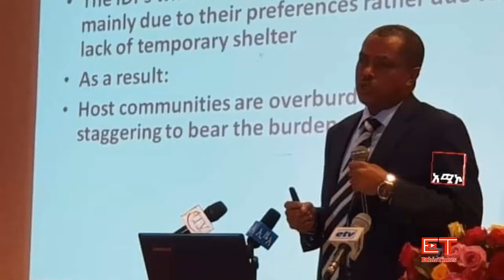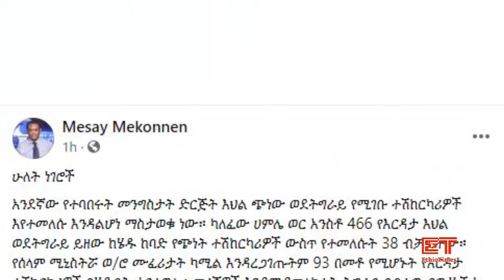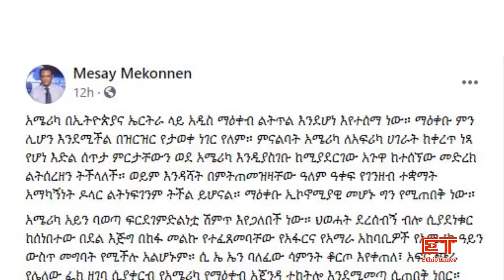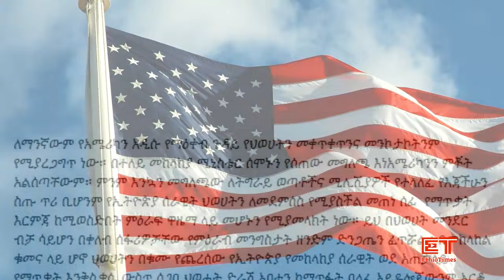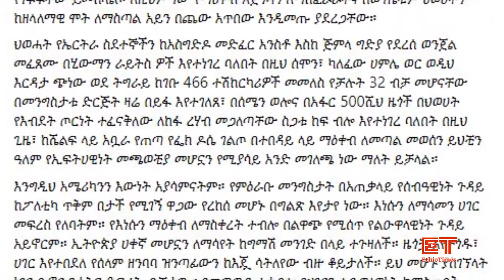Ethiopia: ሰበር ዜና - በኢ/ያ እና በኤርትራ ማዕቀብ ሊጣል ነዉ| ግብፅ ከኢ/ያ ጋር ግጭት አልፈልግም አለች|ጁንታዉ ጭንቅ ውስጥ ገባ!